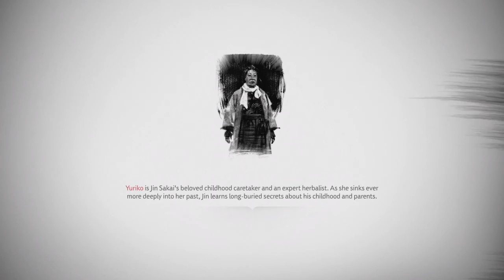Ghost of Tsushima_20211030180359 on jades time